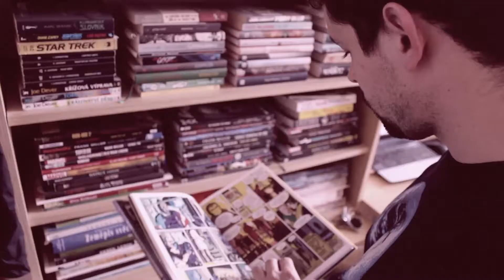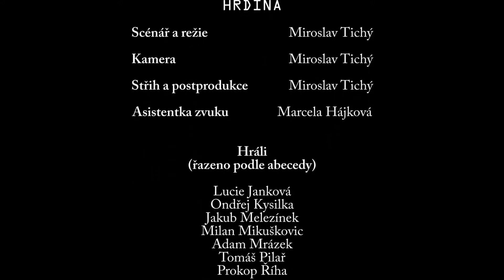Hrdina (2014)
Krátké akční drama.

A short action drama.